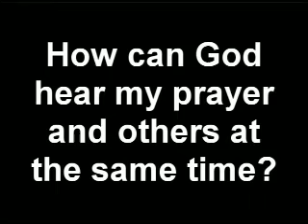What is God? Part 1-Did You Create God in Your Image?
John N. Clayton is a former atheist who thinks that most atheists (and many believers) don't have a good concept of what God is.